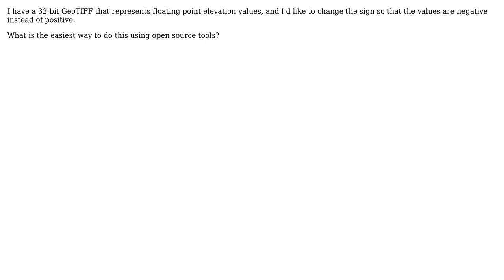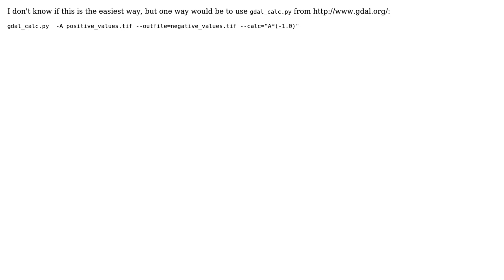GIS: Converting sign for a 32-bit GeoTIFF with an open source tool? (2 Solutions!!)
GIS: Converting sign for a 32-bit GeoTIFF with an open source tool?

With thanks & praise to God, and with thanks to the many people who have made this project possible! | Content (except music & images) licensed under CC BY-SA | Music | Images & others | With thanks to user ZZZ user Rich Signell user mgri user MappaGnosis and the Stack Exchange Network Trademarks are property of their respective owners. You are responsible for your own actions.